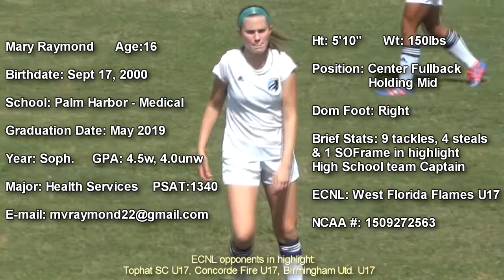Mary Raymond #4 Part 2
Sophomore, Center Fullback/Holding Midfielder play out of ECNL - West Florida Flame.